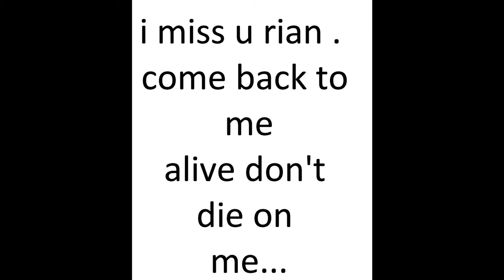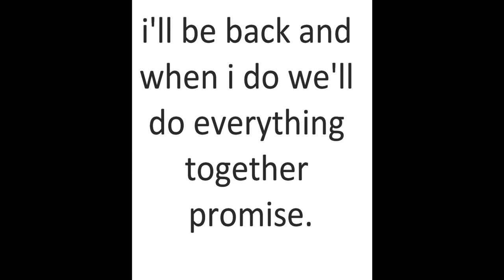Animation: The beast inside "loneliness"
Rian's Girlfriend thinks about the last words he said to her...